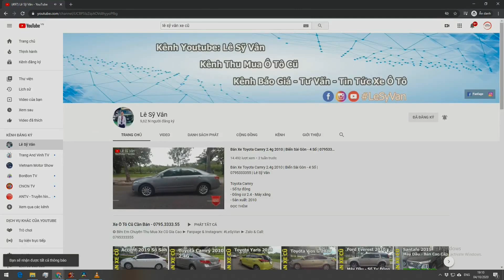Toyota Fortuner 2018 Cũ - Máy Dầu - Số Tự Động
Xe Toyota Fortuner 2018 Nhập